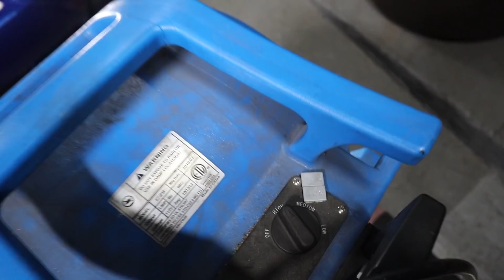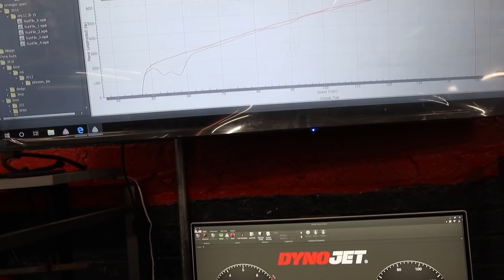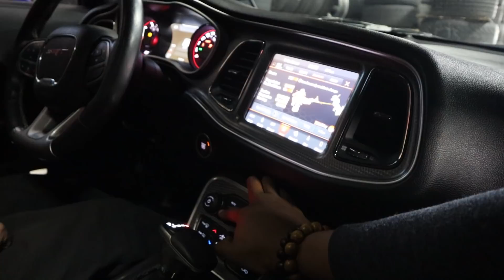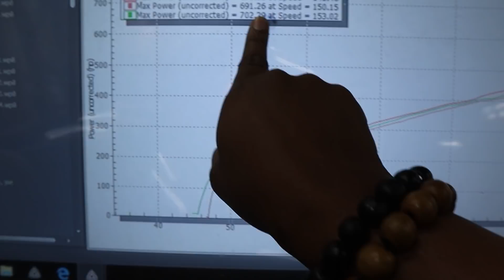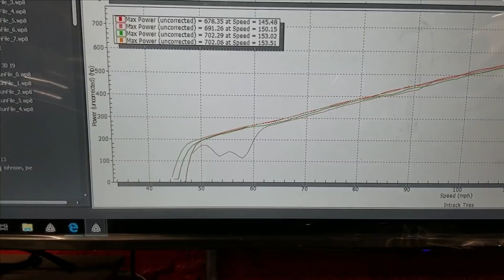Does The Hellcat Redeye Really Have 797 Horsepower? Dyno Test Results !!!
This is a true Dyno test of the 2019 Challenger Hellcat Redeye Widebody

81 Pondfield Road, Suite D302

Camera Gear :
1. DJI Mavic Pro
2. DJI New OSMO Mobile Handheld Stabilized Gimbal With OSMO Base Bundle
3. GoPro HERO4 BLACK
4. Samsung - Galaxy Note8 4G LTE with 64GB Memory Cell Phone (Unlocked) - Deepsea Blue (Certified Refurbished)
5. Samsung Galaxy Note5 N920V 32GB (Verizon Unlocked) - Blue / Black Sapphire (Certified Refurbished)
6. GoPro HERO6 Black
7. DJI Mavic Air Drone Quadcopter (Onyx Black) EVERYTHING YOU NEED Starters Bundle
8. Samsung Galaxy S8 Unlocked 64GB - US Version (Midnight Black) - US Warranty
9. GoPro Smart Remote (GoPro Official Accessory)
10. GoPro Headstrap Mount + Quick Clip (GoPro Official Mount)
11. DJI Osmo Handheld Fully Stabilized 4K 12MP Camera
12. SanDisk 200 GB Ultra Plus Micro SDXC UHS-I Card with Adapter SDSQUSC-200G-AWCIA
13. Lowepro ViewPoint BP250 - A Multi-Purpose Backpack for DJI Mavic Pro/Mavic Pro Platinum
14. DJI Mavic Accessories Advanced Mavic - Battery Charging Hub (Advanced), Black (CP.PT.000564)
15. DJI Osmo Car Mount
16. Nikon D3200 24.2 MP
17. Zhiyun Crane 2

Editing Gear:
1. Apple iMac MC309LL/A 21.5-Inch Desktop (Certified Refurbished)
2. Adobe Premiere Pro CC | 1 Year Subscription (Download)

1. Brakes: Power Stop (Z23-1405) Z23 Evolution Sport Brake Pads, Front
2. Brakes: Power Stop (Z23-1053) Z23 Evolution Sport Brake Pads, Rear
3. Suspension: Eibach Springs E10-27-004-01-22 Lowering Spring (for 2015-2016 Dodge Charger SRT Hellcat)
4. Cold Air Intake: K&N 33-2460 High Performance Replacement Air Filter
5. Wheels : Verde VVF-002 20x10 & 20x11 Custom Finish Mod2Fame Bronze
6. Wide Body : Lil Devil Flares (disc. code mod2fame)
8. Tinted Lights : Luxe Auto Concepts
9. Tuner : DiabloSport Trinity with PCM Swap

Corvette C5 Mods:
1. Chevrolet Corvette C5 VaraRam VR-B2 Ram Air Kit

Durango R/T Mods:
1. K&N 77-1563KP Performance Intake Kit

Porsche Panamera Turbo Mods:
1. Pedal Commander throttle response controller PC09 for VAG Group (Audi, Porsche, Volkswagen)